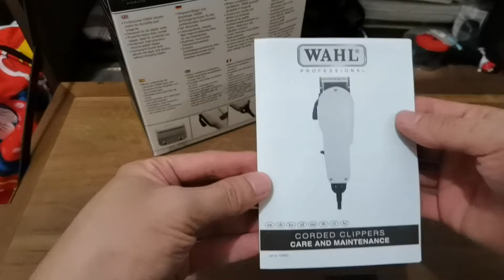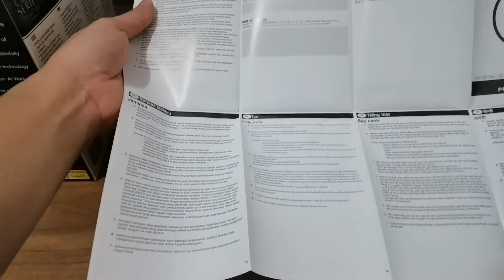Mesin Cukur Baru Pengganti Enchen: Wahl Super Tapper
Akhir nya Enchen lulus 😂. Setelah setahun lebih saya gunakan dan berangsur-angsur semakin tidak tajam, akhirnya saya memutuskan meminang Wahl Super Tapper. Sebenarnya mesin cukur ini lebih cocok digunakan oleh Profesional sebenarnya ya Buddy. Hanya saja, dari pada saya salah memilih, dan hanya bertahan sebentar, serta tanpa suku cadang pengganti, lebih baik saya memilih mesin cukur satu ini.

Dibandingkan dengan Enchen, mesin cukur ini memiliki lebih banyak opsi size : 3 mm, 6 mm, 10 mm dan 13 mm. Untuk ketajaman menurut saya sudah cukup  hanya untuk perorangan, keluarga saja bahkan lebih dari cukup. Bulid quality tentu saja jauh lebih baik dibandingkan dengan Enchen ya Buddy. Dan walaupun menggunakan kabel  sejauh ini setelah dua bulan lebih pemakaian, saya cukup puas.

Oh ya. jangan tergiur dengan harga yang murah ya Buddy karena banyak versi PALSU yang beredar di pasaran. Harga waktu saya beli berkisar 600 ribu an (diskonan yaaaa... 😂)